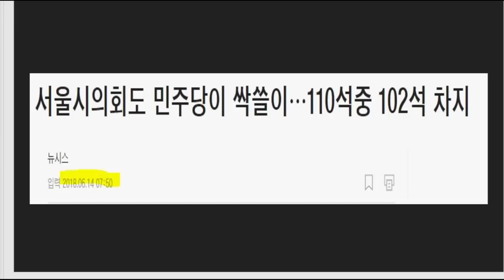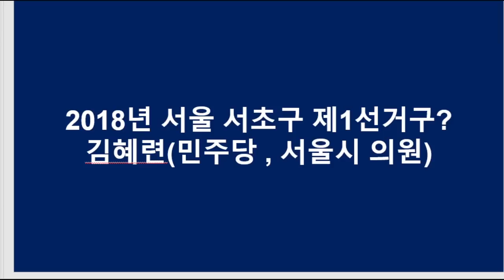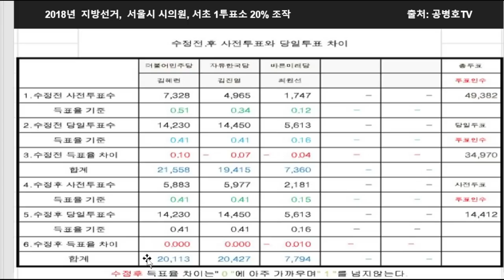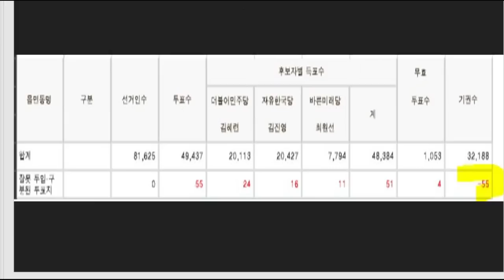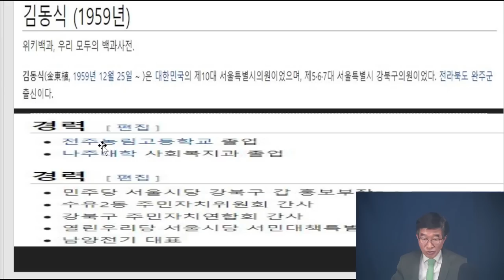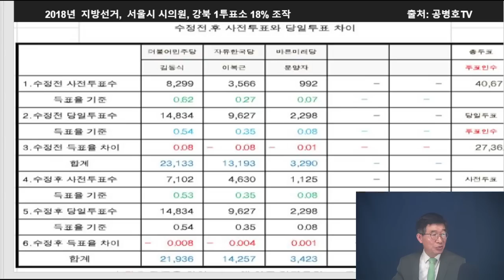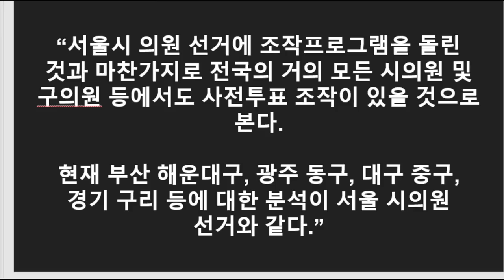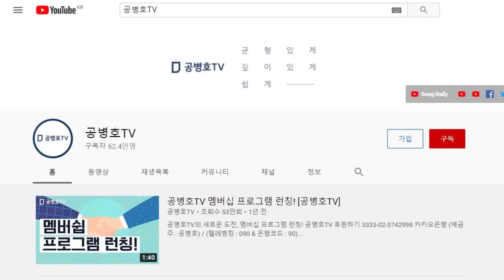서울시의회 의원, 프로그램이 결정했다! / 2018년 서울시의원선거, 민주당 110석 중 102석 차지 / 프로그램에 의한 사전투표 조작 검증 [공병호TV]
Bitcoin : 3MTW849AkP2ftLeSK2teZHMmzLu7Z83s9U